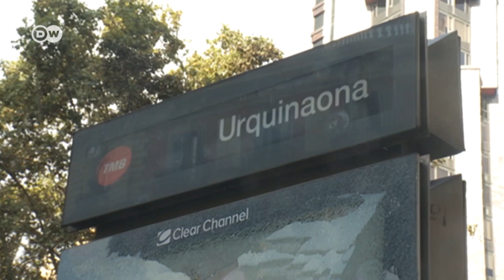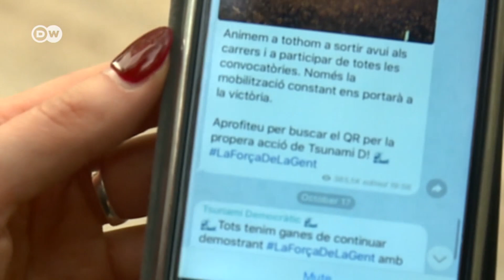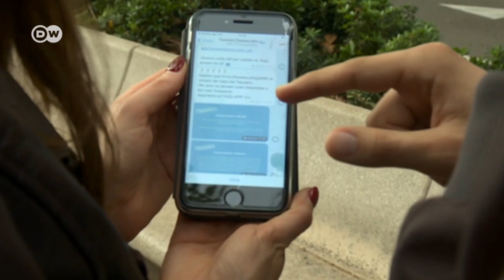Barcelona protests: Who is leading the Catalan pro-independence charge? | DW News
Spain's prime minster, Pedro Sanchez, has rejected a call for dialogue from Catalan regional leader Quim Torra, saying he must first condemn any violent protests. Thousands of pro-independence activists gathered in Barcelona for a sixth consecutive night. Despite some violent clashes, Saturday night was much calmer than Friday, which saw violent rioting and widespread unrest. The demonstrations started after Spain's Supreme Court handed down long prison sentences to nine Catalan separatist leaders. With its leaders in jail, the pro-independence Catalan movement has been organizing protests with the help of new technology. So who is leading the charge?